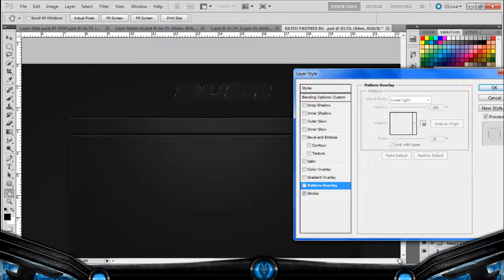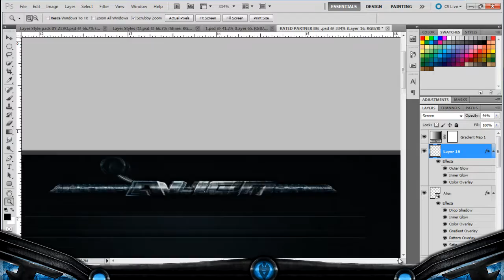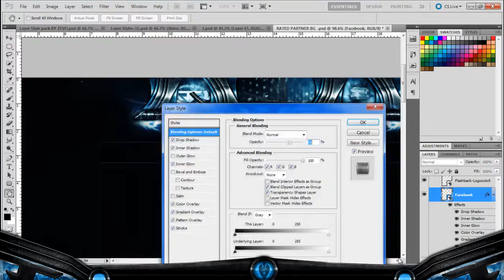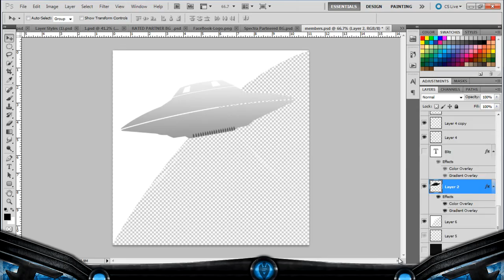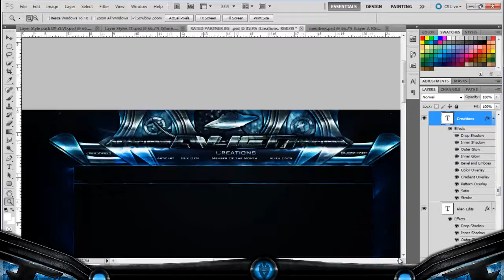FlashbackDesigns // Alien GFX BG // Speed Art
Approximate Time: 3hrs